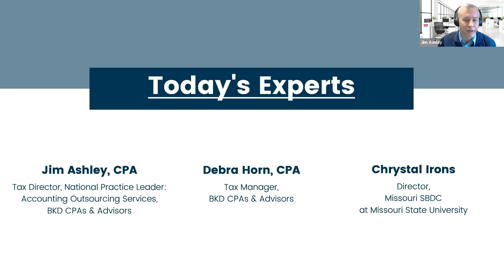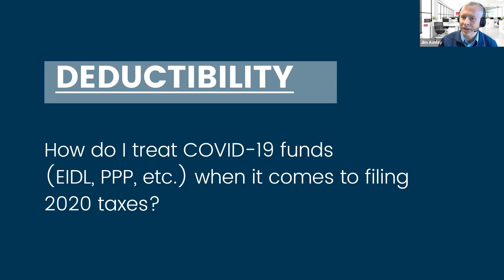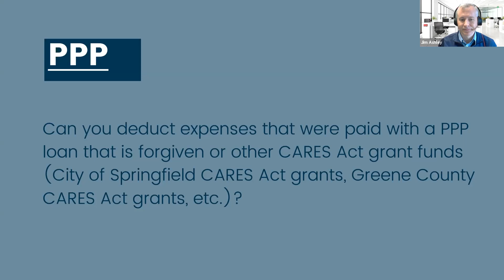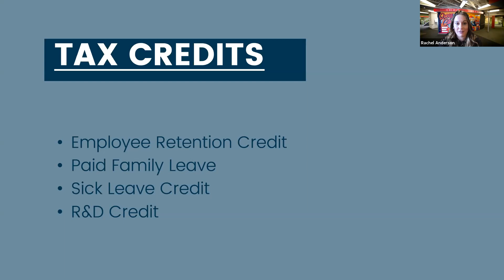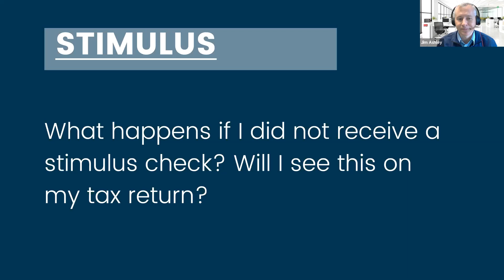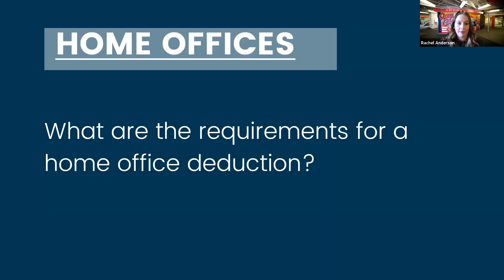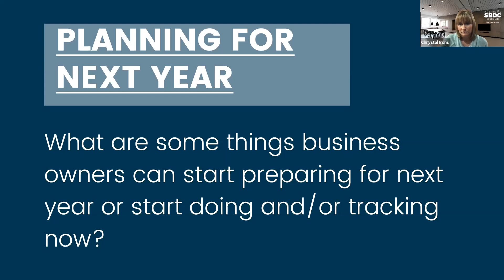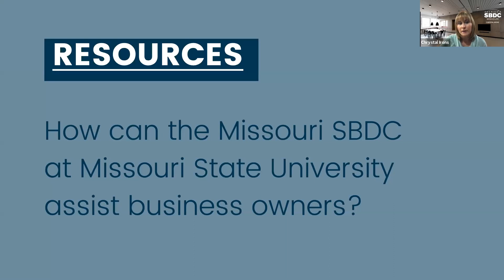Tax Considerations for Small Business Owners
Join the Missouri SBDC at Missouri State University and the efactory for a discussion focused on tax considerations for small business owners, particularly those who received disaster relief funding in 2020.

Experts from BKD CPAs & Advisors and the Missouri Small Business Development Center at MSU share their insights and frequently asked questions to help business owners navigate their 2020 tax filing.